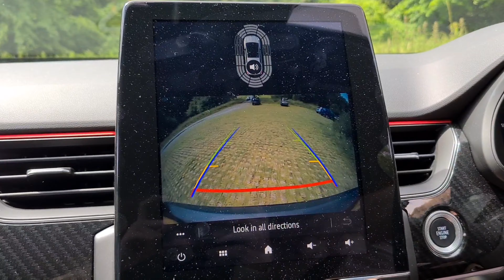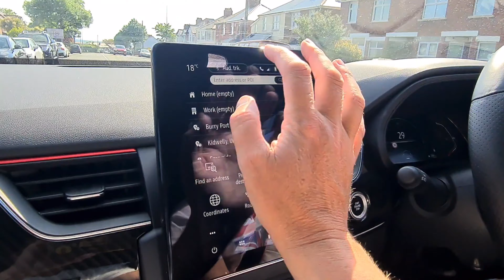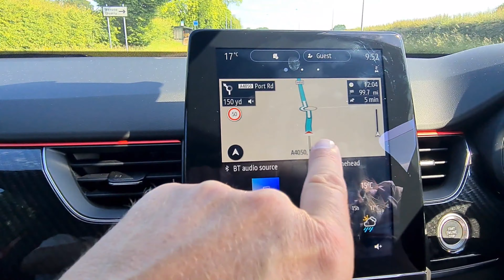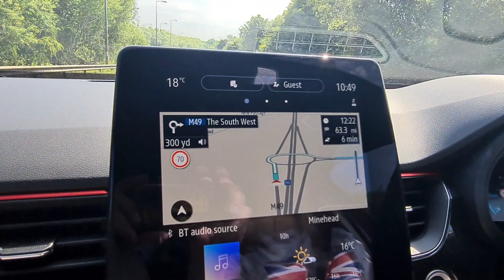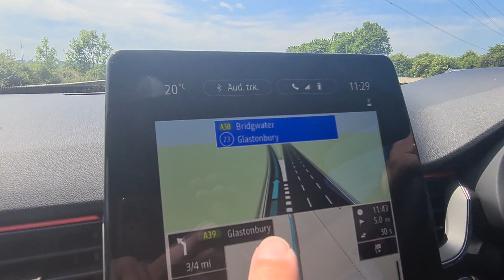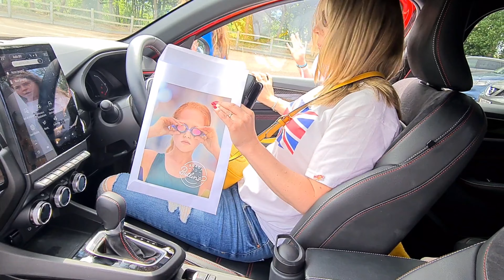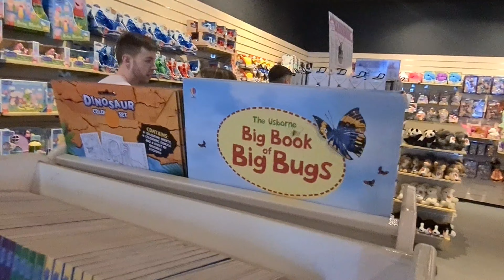Butlins Minehead 2022 (Day 1)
Join Us For Our Annual Trip To Butlins Minehead, Excitement Levels Are Of The Chart.

HUGE THANKS To Our Friends At Renault Cardiff For The Fantastic All New Renault Arkana HYBRID SUV.